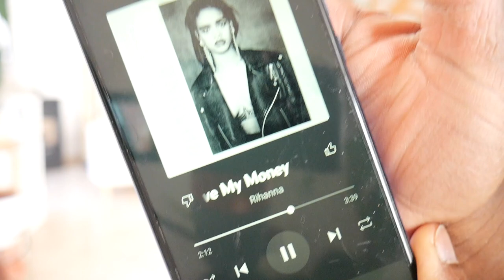CASA E DISPENSA- COMPLETE DISASTER || giorno di pulizie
👫 Mamma
💭 Perennemente sognatrice